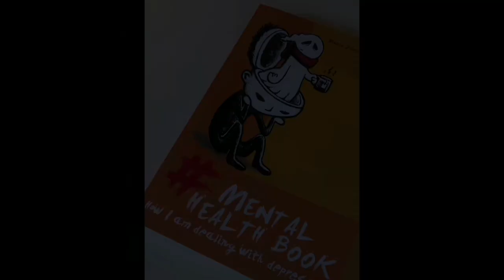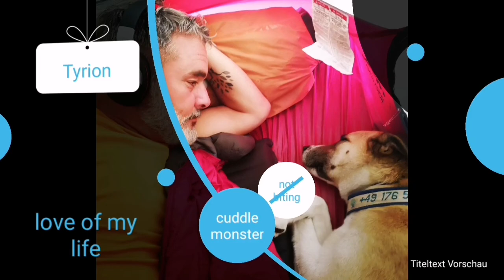Day 306, Bergham to Heigenkam.